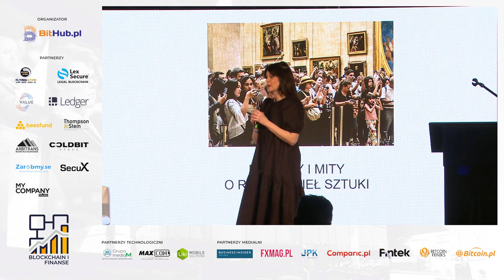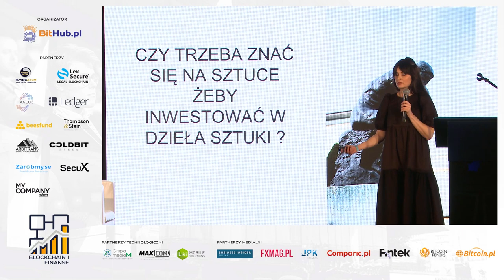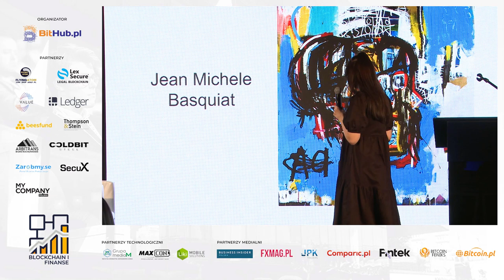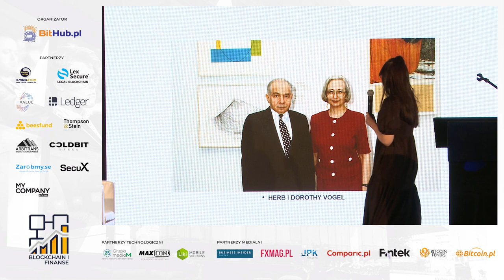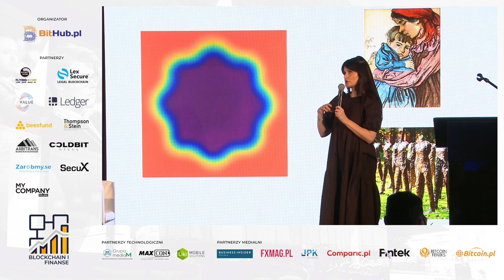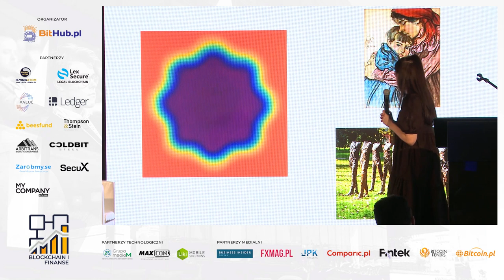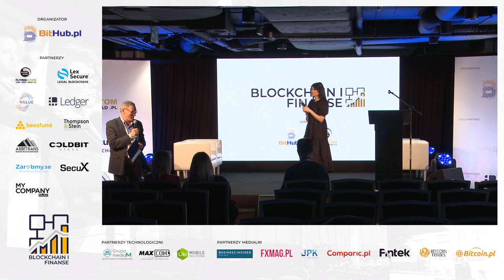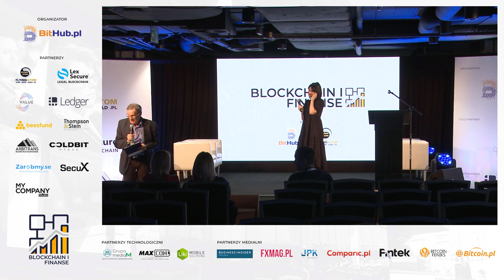Joanna Sikorska - Prawdy i mity o rynku dzieł sztuki - Konferencja Blockchain i Finanse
Prezentacja Joanny Sikorskiej - Prawdy i mity o rynku dzieł sztuki - wygłoszona podczas Konferencji Blockchain i Finanse